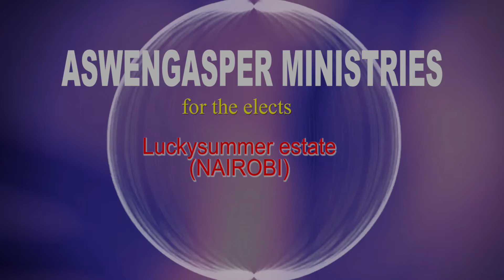A woman testifies of her healing on her first fellowship with us